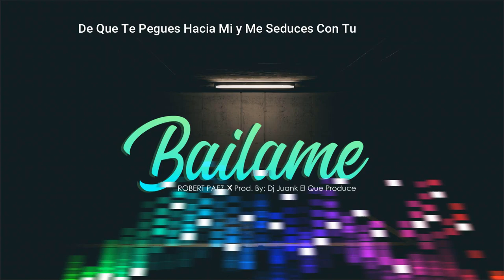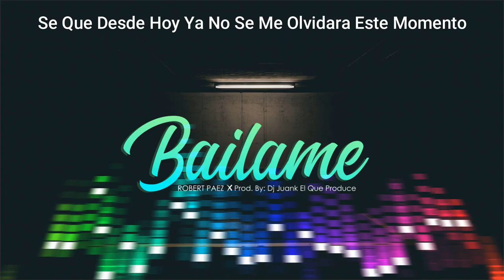Bailame - Robert Paez (Video Lyric)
Music Video by Robert Paez performing: Bailame

Info/Booking:
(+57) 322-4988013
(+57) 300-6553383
Cartagena de Indias - Colombia

Este vídeo, esta protegido con leyes de derechos de autor. Todas las copias serán Borradas por: HD Record´s